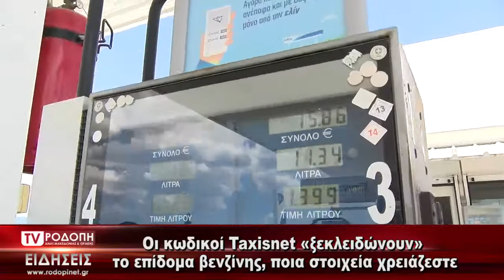TV ΡΟΔΟΠΗ ΑΜΘ ΕΠΙΔΟΜΑ ΒΕΝΖΙΝΗΣ 06 04 2022